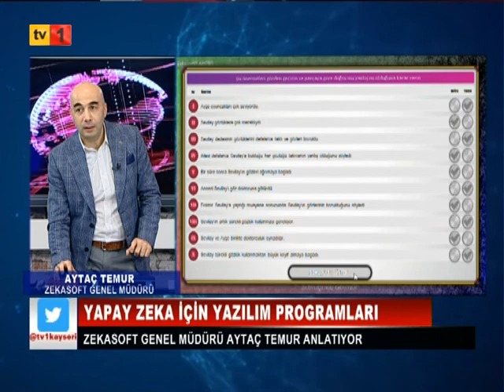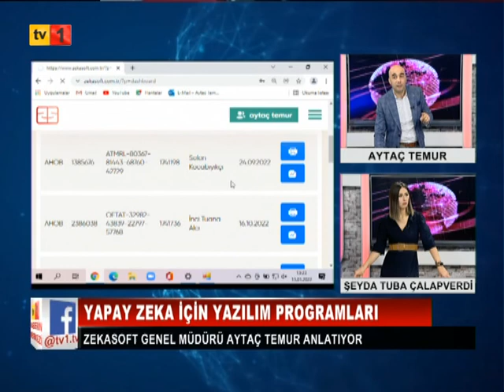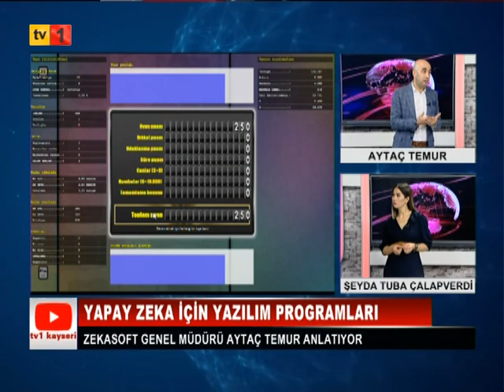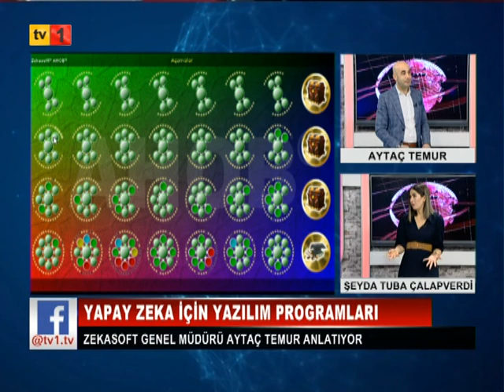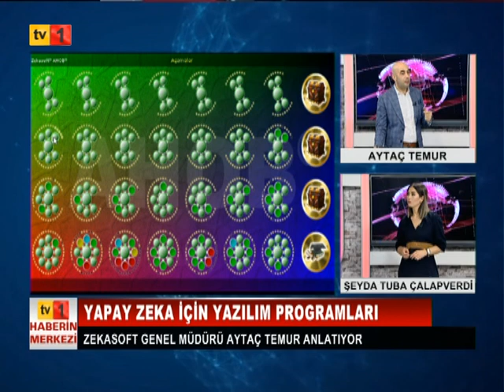YAPAY ZEKA İÇİN YAZILIM PROGRAMLARI - AYTAÇ TEMUR